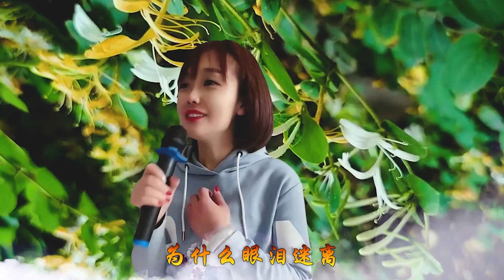一首经典民谣《红尘情歌》情意绵绵的嗓音，堪比专业歌手